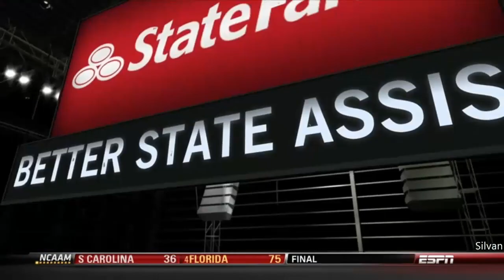Kobe Bryant 17 PTS & 9 AST @ Pheonix Suns - 30/01/2013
Lakers fall to the Suns and Kobe nearly with his 3rd double-double in a row.

Final Score : Lakers 86-92 Suns